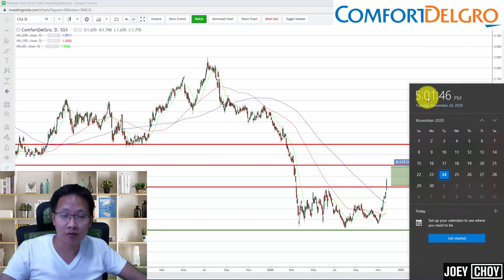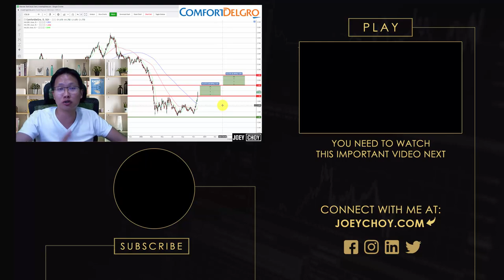Comfort Delgro Stock Analysis - Recovery in Progress?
Since the start of the year when the pandemic escalated, we have seen Comfort Delgro prices tanking down by more than 40%. From 2.40 all the way to 1.30 in 3 months. It was a fast and furious sell down as ridership numbers fell tremendously when the restrictions started and eventually with circuit breaker implemented.

Then we started to see 𝐬𝐨𝐦𝐞 𝐬𝐢𝐠𝐧𝐬 𝐨𝐟 𝐬𝐭𝐚𝐛𝐢𝐥𝐢𝐭𝐲 from the charts. Over the past 2 weeks, with pharmaceutical companies one by one announcing the effectiveness of their vaccines, it has lent a boost to Comfort Delgro on recovery hopes.

Joey Choy, a.k.a. SG Stock Expert is Singapore's renowned mentor on how to make an income by trading the stock market, an author and one of the most-watched, quoted and followed stock trading trainers in Singapore.

Over the years, he has conducted numerous full house seminars, enriching thousands to trade more profitably. His signature program, Precision Trading Intensive, has taken the market by storm with rave reviews and strategies not seen elsewhere.

Joey’s come back story from a S$740k debt has been featured in the Business Times and inspired thousands in Singapore.

In less than 3 years, he is highly regarded as one of the Top Tier Remisiers (Stock Brokers) and Traders, bagging numerous yearly awards like Top CFD Specialist 2013, Top Account Growth Achievement 2014 and Top Trading Representative and Top CFD Achiever every year from 2014 to 2019 in Phillip Securities.

Joey shares his views regularly at 938 LIVE and his blog has also been awarded the World's Top 100 Stock Blog in 2017 by Feedspot.

He is featured as one of the distinguished Market Watchers at Shares Investment and a Trainer at ShareInvestor Academy. Joey is one of the most widely followed stock broker and trainer on InvestingNote (Singapore's first Social Trading platform), where he occasionally shares his views on the market and on specific counters.

He had previously worked in Goldman Sachs equities team where he was mentored by some of the finest proprietary traders in the world.

If you want to work with Joey and his team exclusively to trade at a whole new level, visit:

★☆★ NOT SURE HOW TO GET STARTED, GET JOEY'S FREE CHEATSHEET ★☆★

★☆★ NEED SOLID ADVICE AND SERVICE WHEN TRADING IN SINGAPORE ★☆★
Discover why you need to be a client of Joey and his professional team and get in Touch right Now!: